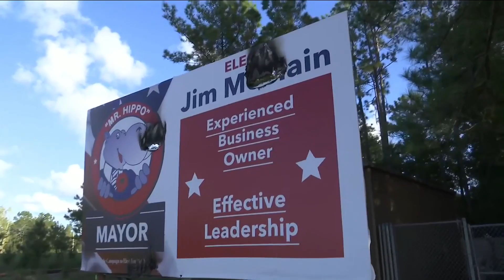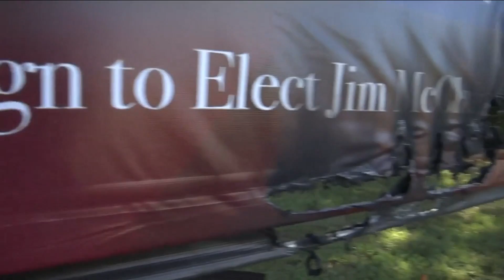Political billboard vandalized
Political billboard vandalized in Camden County.